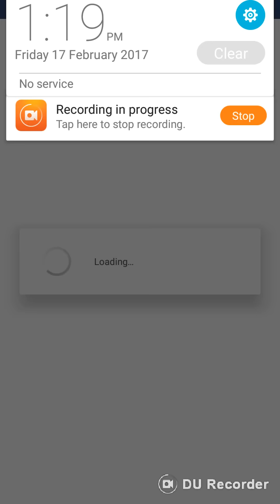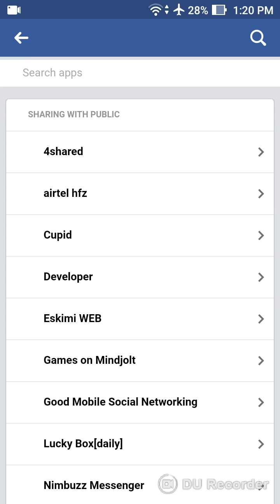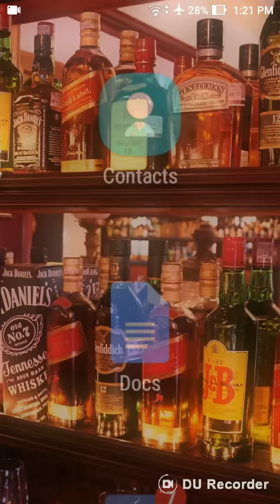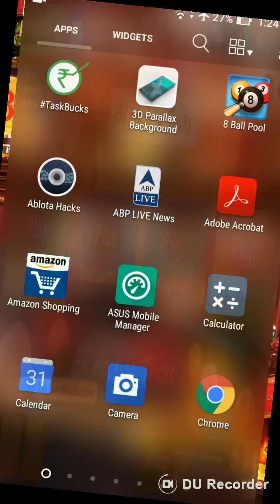How to hack 8ball pool || how to increase cue aim in 8ball pool